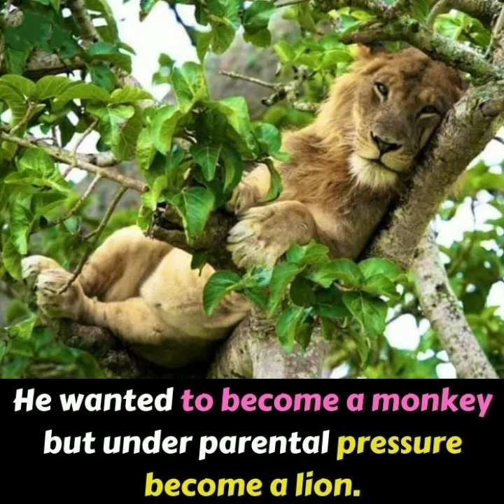LION MONKEY😂 AAYUSHMANMOTIVATIONGYAN